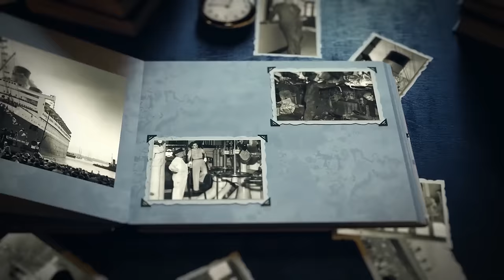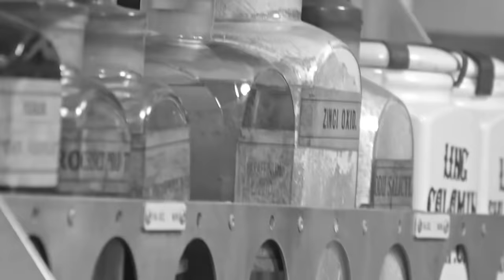OVERNIGHT in HAUNTED QUEEN MARY: Possession of Elton Castee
Our return to the haunted Queen Mary resulted in offering myself for voluntary possession within the infamous Room B340. I truly did not think it effected me in any way... but at the end of the video you will see I was proven wrong.

Come see us on tour this August - September!  Paranormal Investigations, Live Show, Meet & Greet, Q&A, Photoshoots, Haunted Museum & so much more!  OvernightParanormal.com =)

Twitch.tv/ebutka

Priestesses of the Demonic Divine